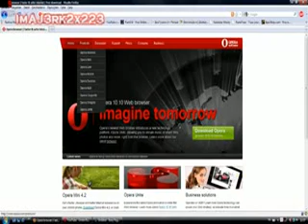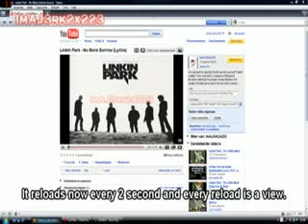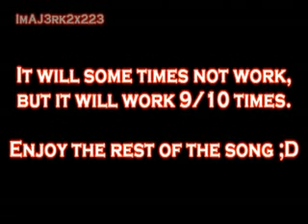How to 5 get more views on your video's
Me who play the song I'm gonna get you! level exprt on Dancing Stage SuprNova machine (option x3 rainbow) plying with barMy score:AAA (Number:128) Level:...